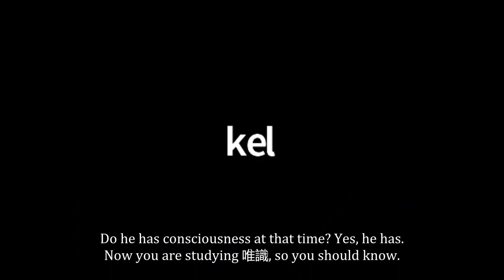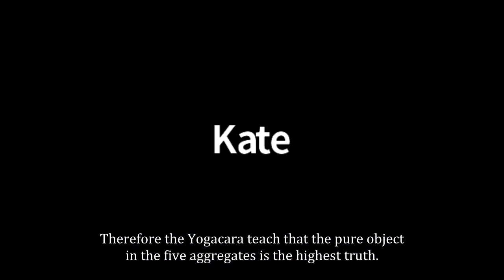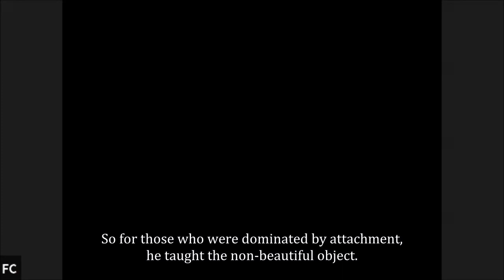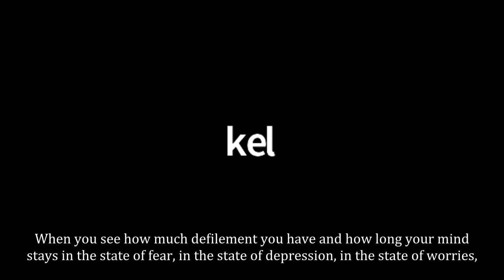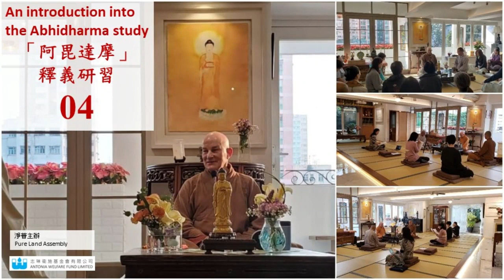【淨薈字幕版 | An introduction into the Abhidharma study 「阿毘達摩」釋義】研習 04 性空長老主講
¦ 淨薈 ¦

地址：元朗擊壤路17號順發樓三樓F&G座

淨薈是香港非牟利慈善機構，所有活動、費用全免。有賴各位善長捐助淨薈，成就弘法，感恩！

以藝術及環繞教育發展，弘揚淨土理念：
1.以藝術說法，為社會大眾提供一個淨化心靈的修行道場。文藝形式豐富和多樣化的魅力，能親切、直接和活潑地引領大衆趨向佛法的正知正見。
2.以修持為本，開啟戒定慧三學，讓修行者契理契機，輕安自在，排解煩惱。
3.以淨土利生，清淨莊嚴的淨土世界，為眾生展現理想之修行境地，依止佛菩薩大智大悲的精神，自利利他，服務社會。
會址：香港元朗擊壤路17號順發樓三樓F-G室